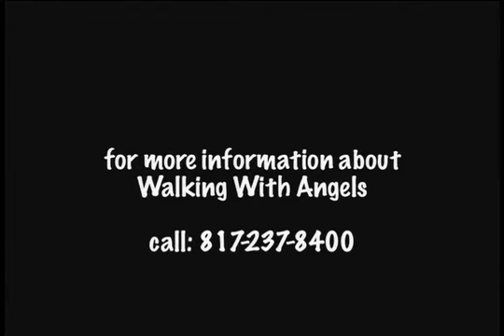Austin Childers SCI Award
Austin accepts award at SCI hunting ceremony